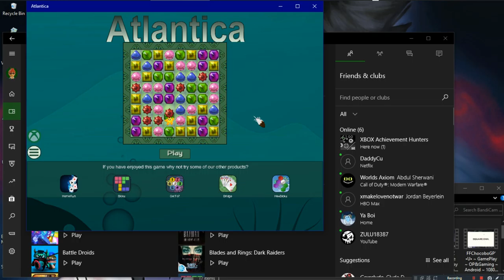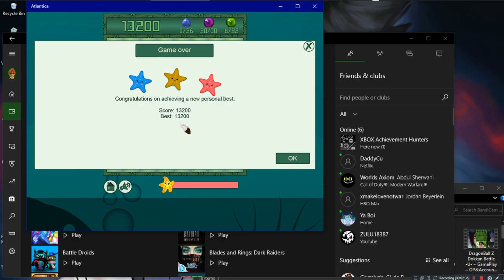Atlantica •U• ~ GamePlay ~ OP&Gaming ~ W10 App ~ 1080pᴴᴰ ~ 2022 ~ W10